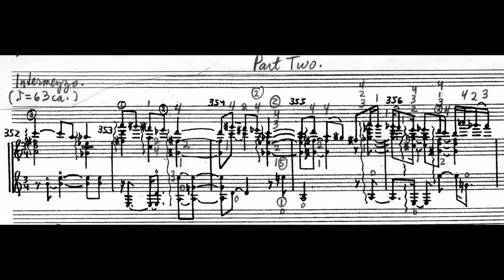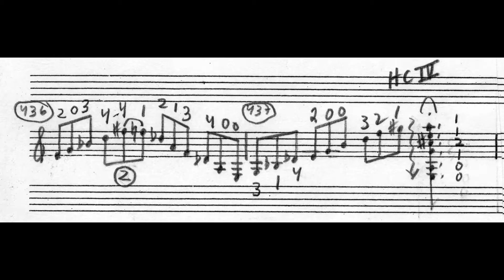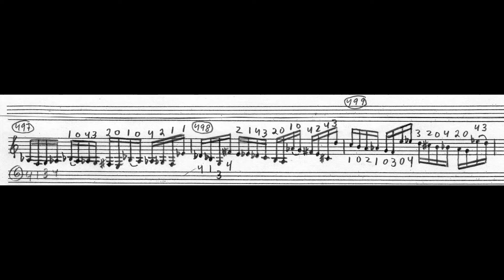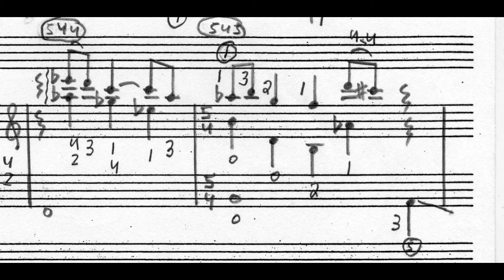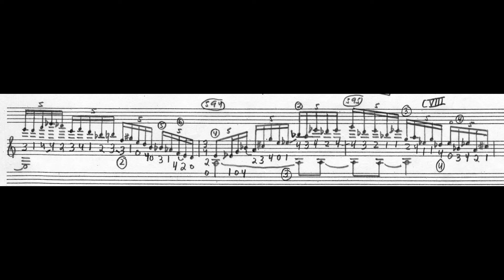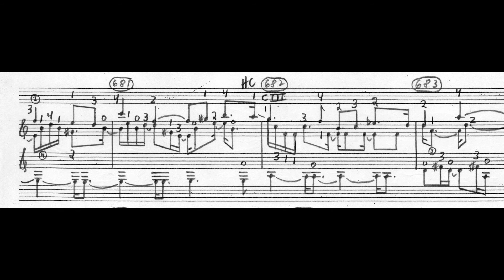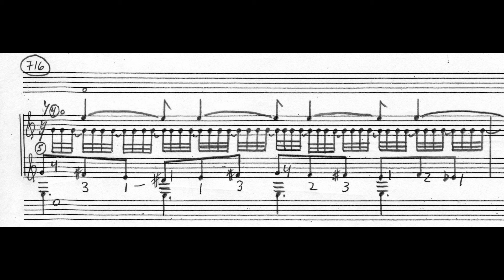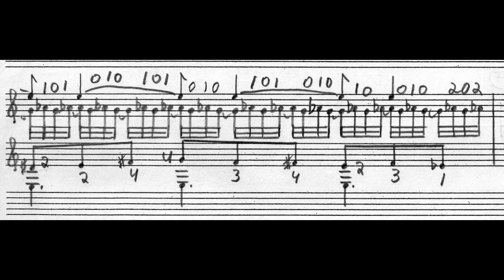Andrew Violette--Guitar Sonata (2007) 2/2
Part 2
Intermezzo
Fuga a 3 voci: Homage to Joaquin Rodrigo
Chaconne after Britten (Andante)
Lullaby

Dan Lippel, guitar
Joe Patrych Studio NYC 2012